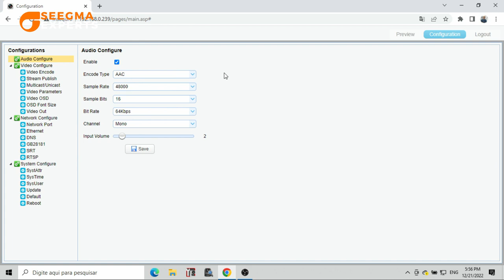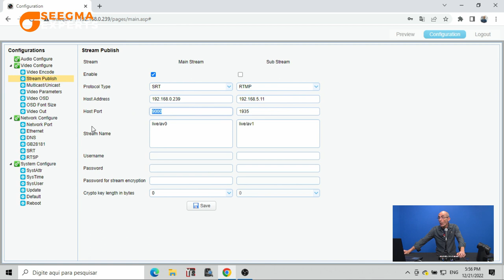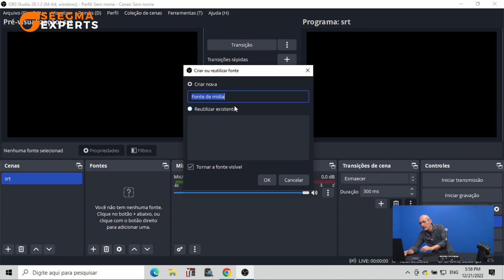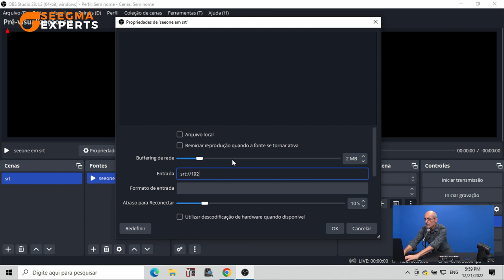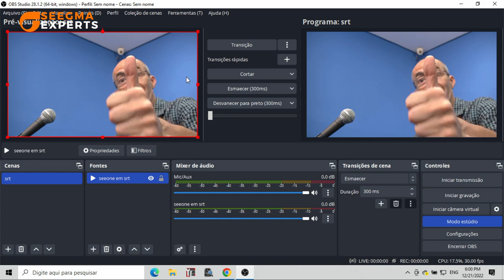NDI ou SRT - Qual a melhor opção? - Seegma Experts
00:00 - Introdução
01:49 - Afinal o que é SRT, e quais as suas vantagens?
02:59 - PTZ SeeOne + SRT
04:19 - Vantagens na utilização do SRT
06:09 - SRT na prática!
08:16 - PTZ SeeOne em SRT no OBS
10:13 - Entenda a relação custo - benefício de utilizar SRT em seu setup
11:05 - Conclusão